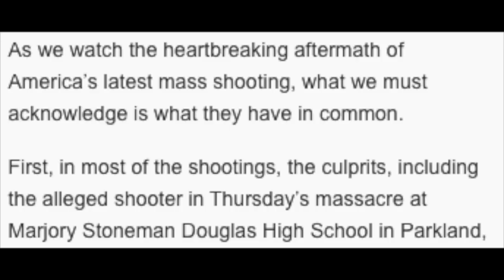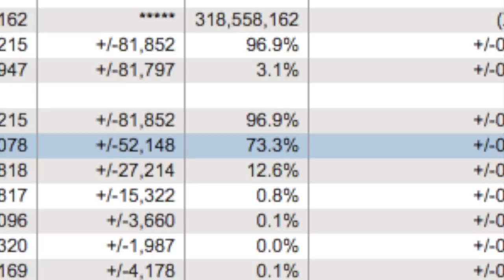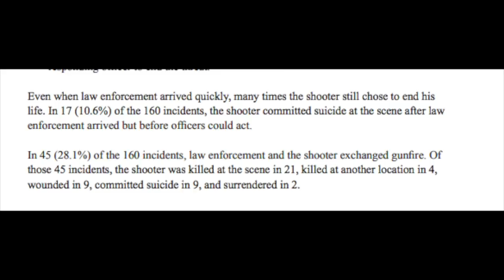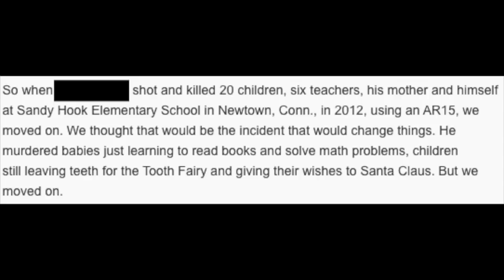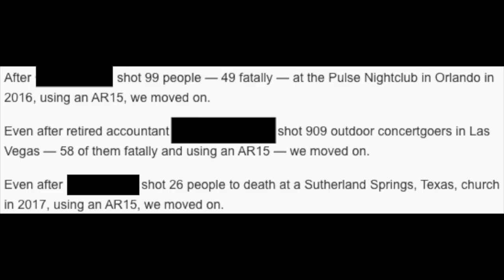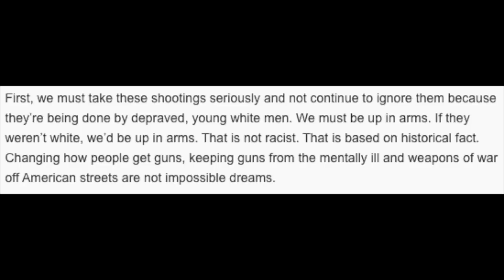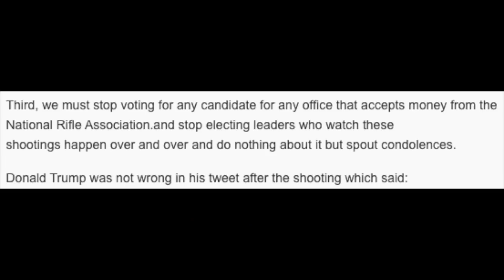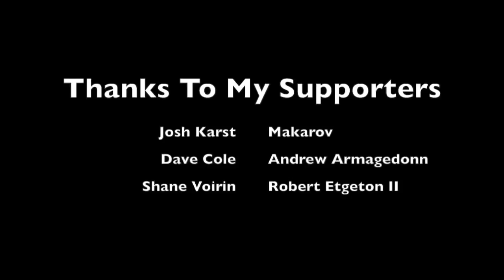Of Tragedy and the Idiocy that Follows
This article pissed me off.

Thanks to my Patrons:
Makarov
Josh Karst
Shane Voirin
Robert Etgeton III
Andrew Armageddon
Dave Cole